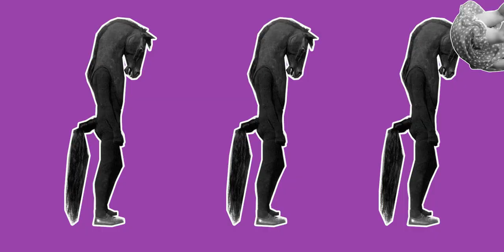La vie en Rose (f) Don't be afraid to BLOSSOM my LOVE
Don't be afraid to blossom my love. Show the world the beauty that is hidden inside of you.
Don't be afraid to be yourself, you were born within a womb that prayed to God to have you.

Fruit of love,  a Cristal of a child, born within this Indigo vibrations of a "universe"
Be who you where meant to be, your time is now. Always remember: You are but a visitor.

La vie en Rose (f) original song by Edith Piaf
ver-song by Sammy Copley/Visual Arts by Do-si Farah

I was looking for a Song for my visuals this song hit me right away.
With him misspelling the french lyrics, but Sammy kept the feelings so high that it moved me and so far that is the most beautiful cover of that Song that I've listened to so far.

I keep all the rights and credits the this little beautiful.